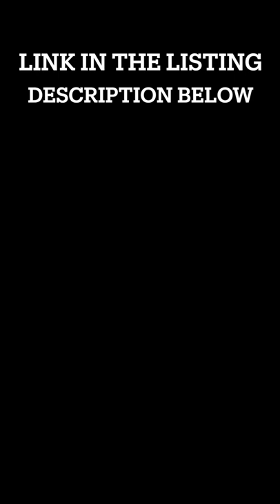What It's Like To Live Inside A Container Home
What's Included:
•. 8 ft W x 40 ft L x 9.5 ft T Container Home
•. 320 sq.ft.
•. Weight approx. 18,000 lb
•. Modern Fiberglass Front Door
•. Luxury Vinyl Plank floors w/ Moisture barrier
•. Dual Pane tempered glass vinyl Black frame windows and sliding door
•. Shiplap Paneling trim detail.
•. 2”x3” lumber framing and drywall
•. 2" -3" (+/- .5") Spray foam insulation (Walls and Ceiling)
•. White Shaker Style plywood cabinets in Kitchen, Bath, and Bedroom
•. Smoke Detector and Fire Extinguisher
•. Tankless propane water heater
•. (2) AUX SMART Mini Split 12,000 BTU (Bedroom and Living Room)
• 240V Outlet for /Washer Dryer closet
•. 100 amp exterior panel